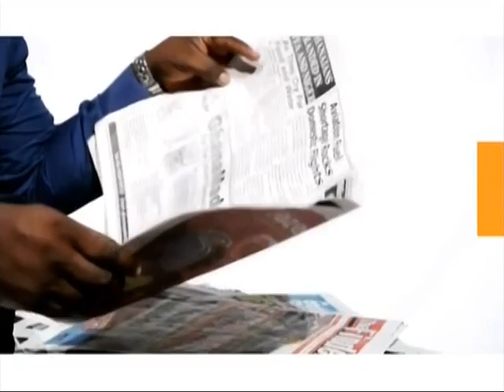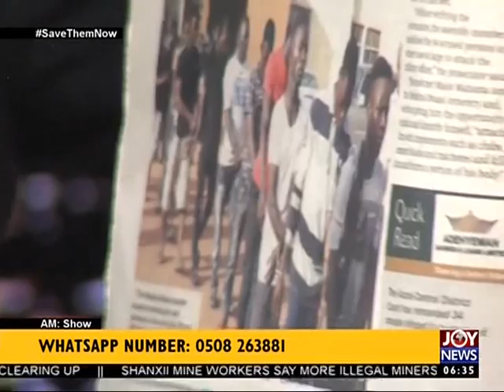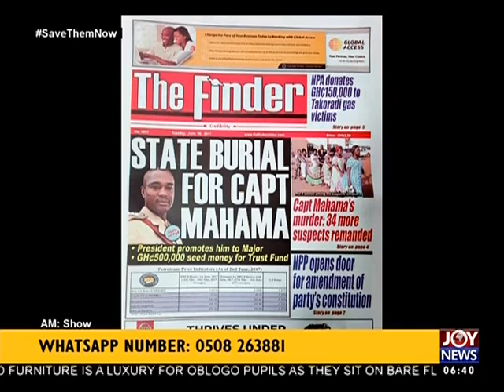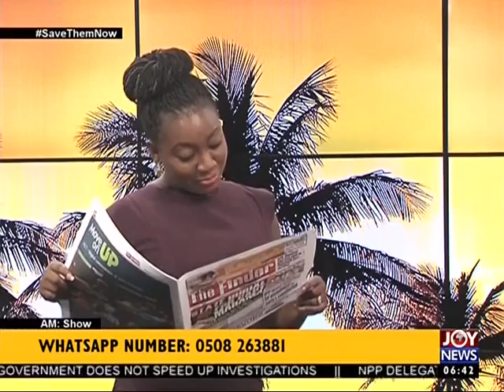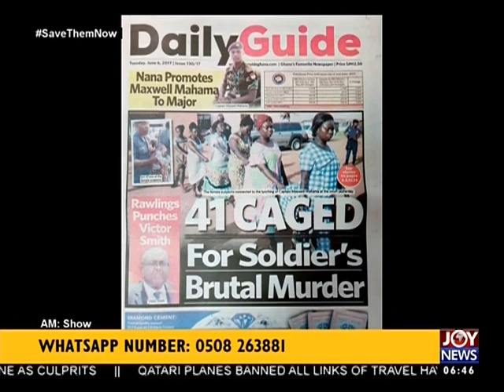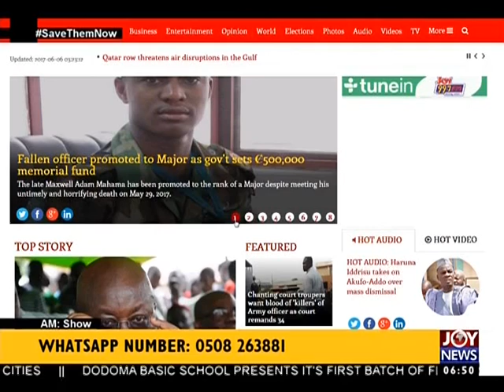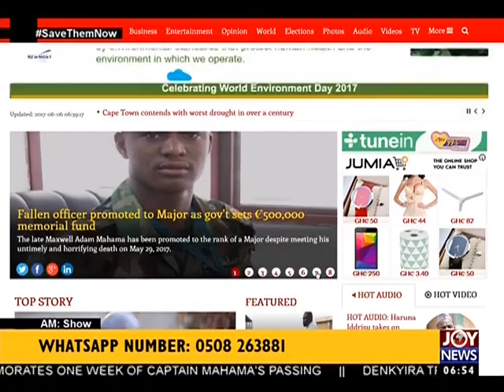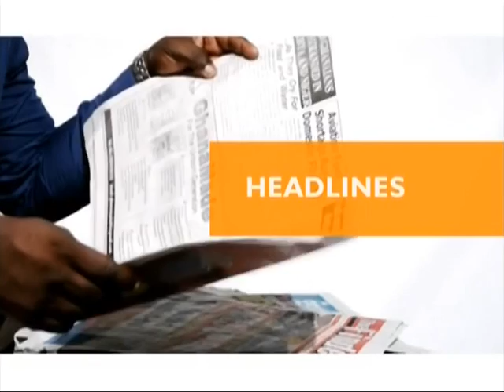AM Show Newspaper Headlines on JoyNews (6-6-17)